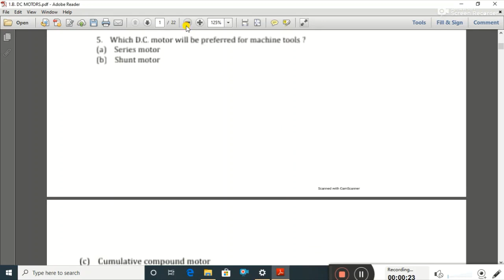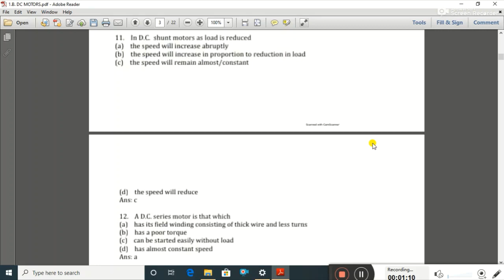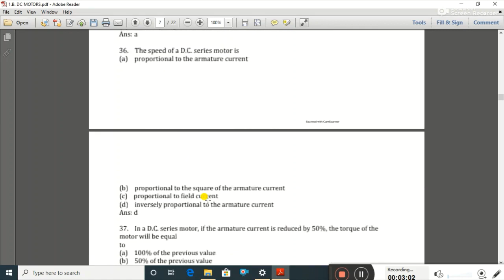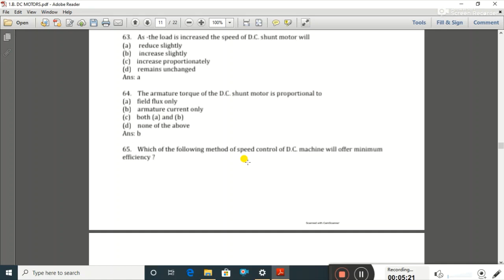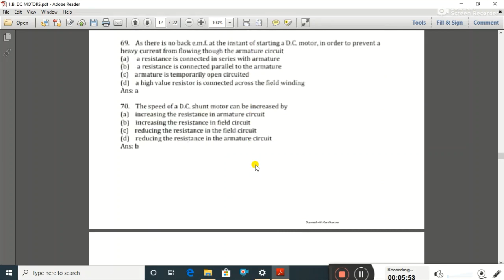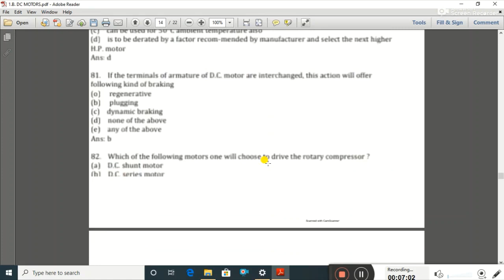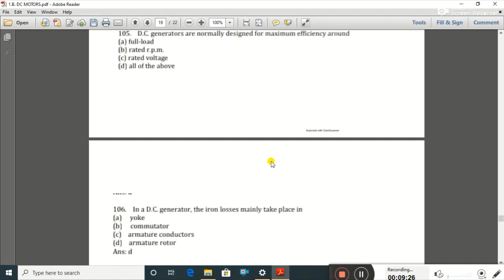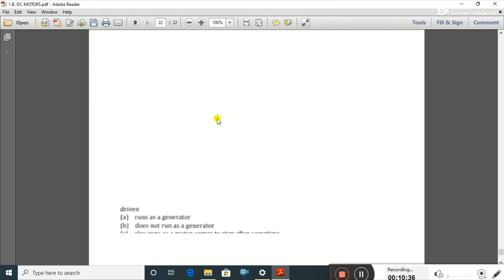2020 Electrical DC Motor#50+ Improtant MCq for jelet